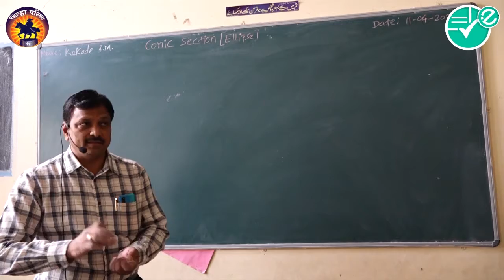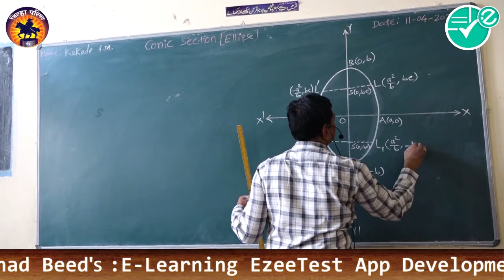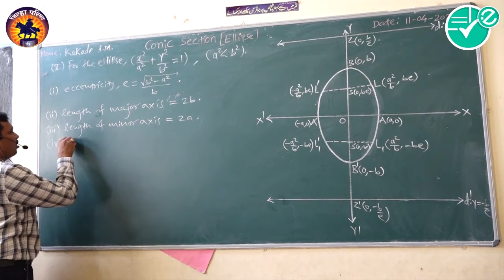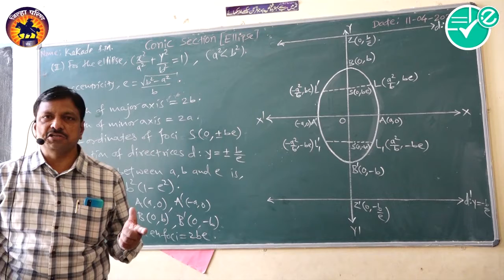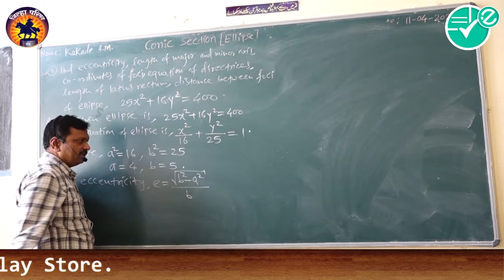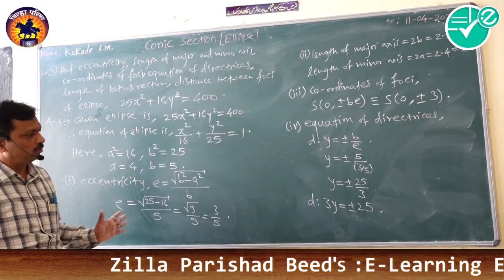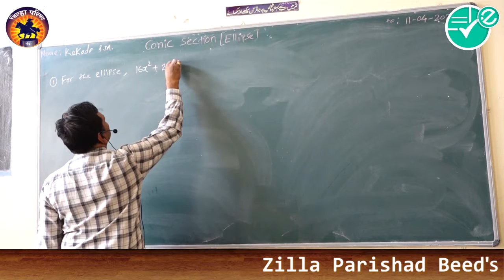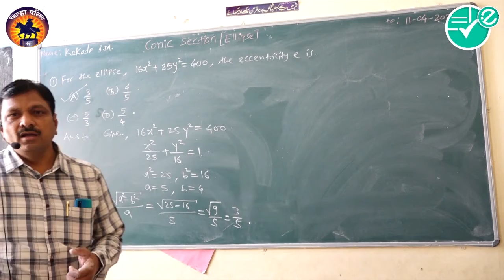Math|(Sec-I)-Ch-7| Conic Sections |4 Ellipse |11th| kakade S.M